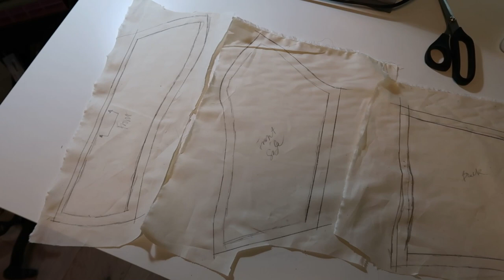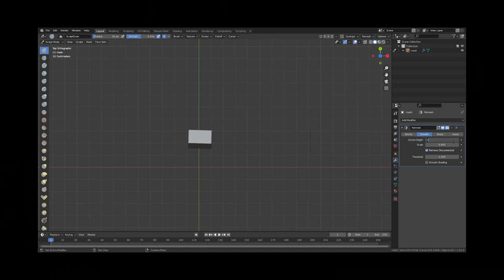2021 Holiday Barbie had a plastic corset so I 3D printed myself one!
2021 Holiday Barbie had a plastic corset so I 3D printed myself one!

Come along with me as I recreate a live sized version of Holiday Barbie 2021, complete with a full length ball gown skirt and a 3D printed corset! Holiday Barbie had a plastic corset this year and I knew it was my chance to 3D print a corset for the look. In this video, I show you how I scan my mannequin, design the bodice, and 3D print it.

Materials used:
Shiny Silver PLA Filament

Machines/Tools used:
Singer Sewing Machine
Creality CR-10 V2
Bias Tape Maker Kit

Social Media! Follow for behind the scene looks at upcoming projects!

Some links in the description may be a part of Affiliate Programs and I may earn a small commission; this is at no additional cost to you but using these links helps me and my channel!